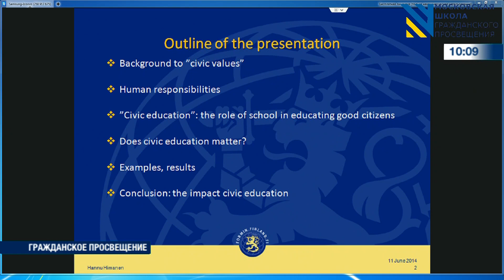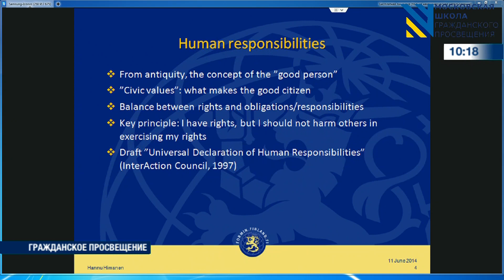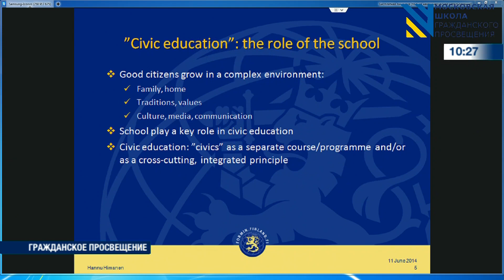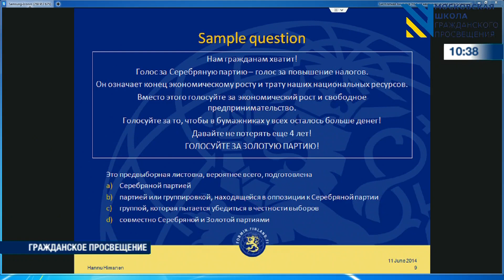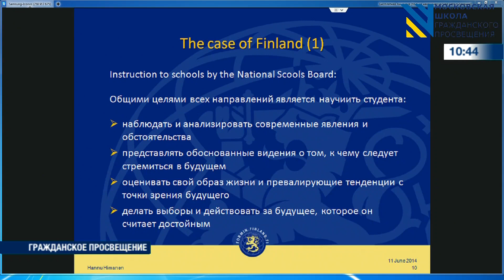Ханну Химанен (Голицыно, июнь 2014)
Ханну Химанен (Финляндия): Гражданские ценности в школьном образовании